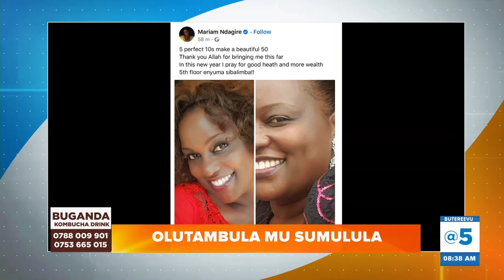Ataakulaba yakugaya - Maama Mariam Ndagire akoonye emyaka 50 be ddu